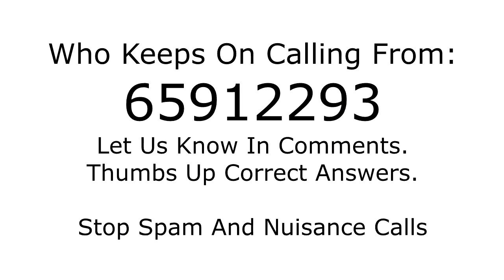Who is calling from 65912293